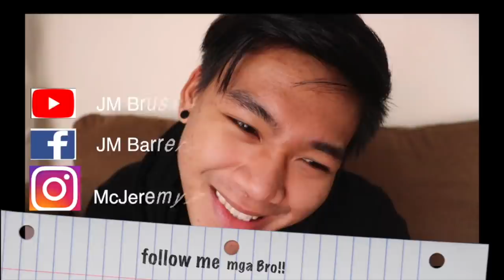BRUSKOBROS BARBEQUE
NAPAKASARAP NAMAN TLAGA KASO, WAG ARWARAWEN HAHA
TSHIRTS SOON